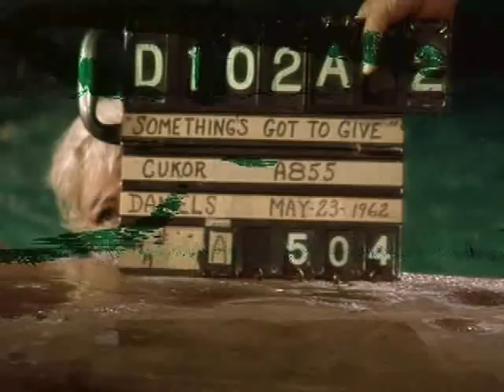MARILYN'S THEME - ( VINCENT BELL) 1970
Terceira música (lado A) do album "Airport Love Theme" lançado por Vincent Bell em 1970. Imagens de Marilyn Monroe complementam este vídeo.